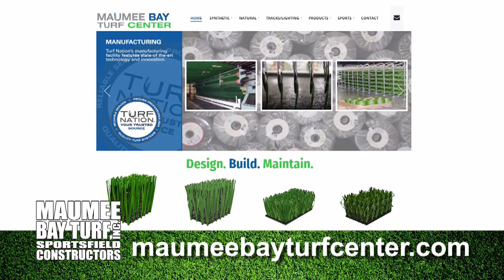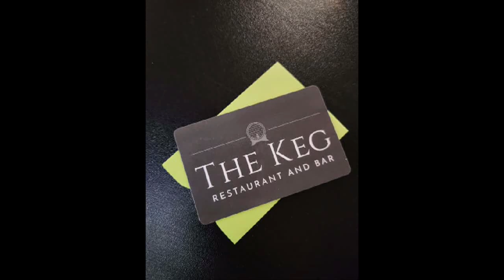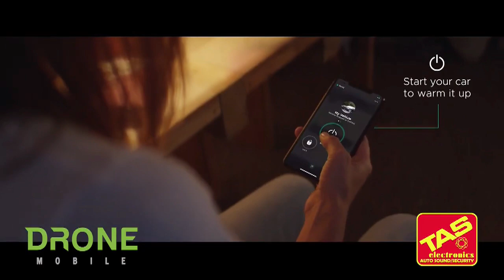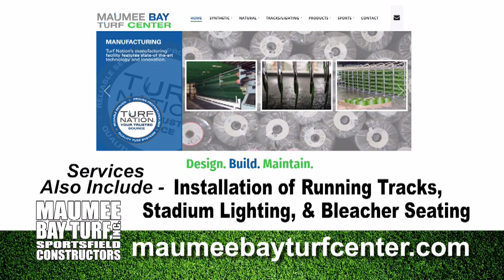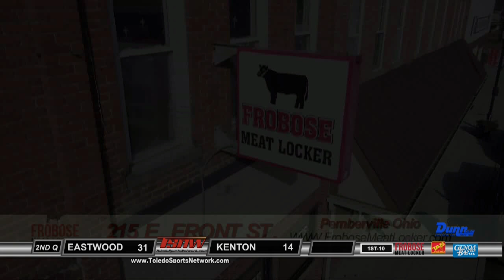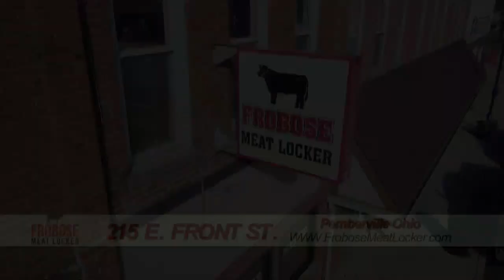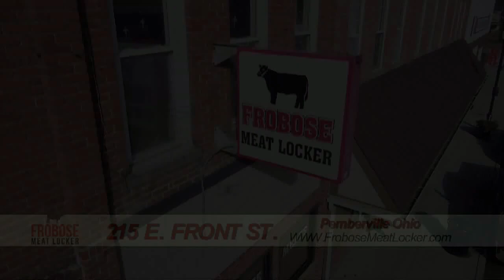82324 EASTWOOD AT KENTON 23 August 2024 06 57 28 PM